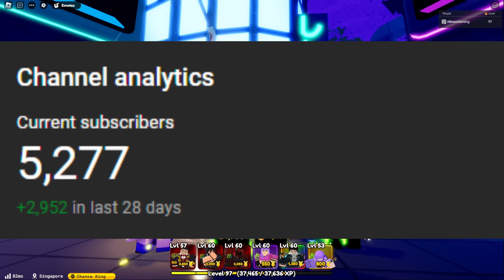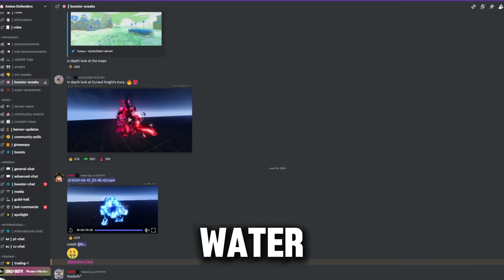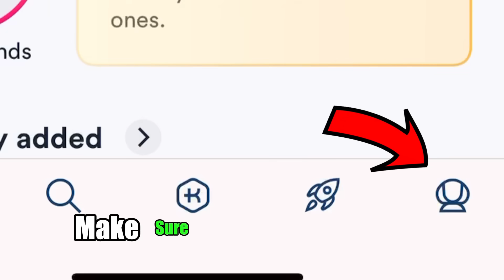*Insane* Update 2 Leaks Anime Defenders NEW UNITS Leaked..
In Todays Video We talk About Anime Defenders And THE NEW Units That Just Got Leaked including their vfx and other stuff

*Insane* Update 2 Leak Anime Defenders NEW UNITS Leaked..